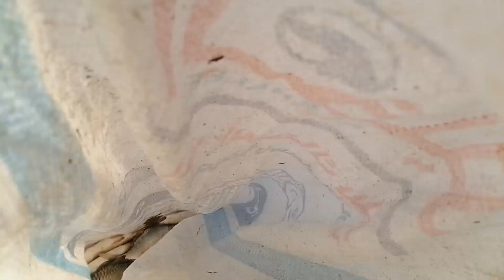ذبه وحده طلعت عشانه وزاد الصياد علي كفشه